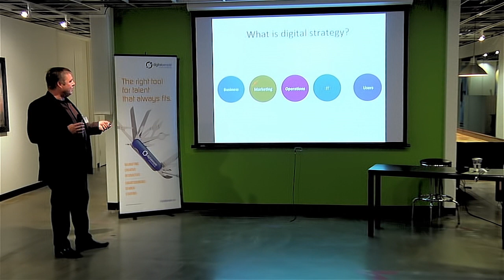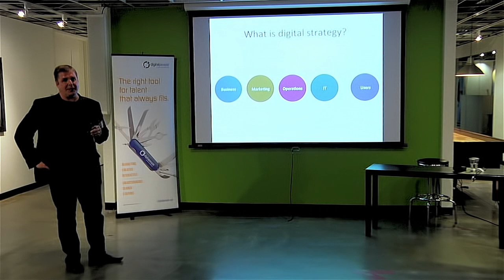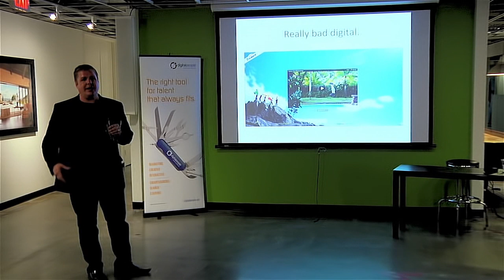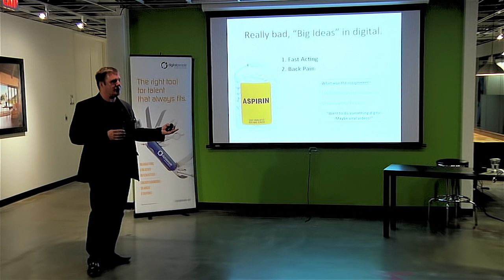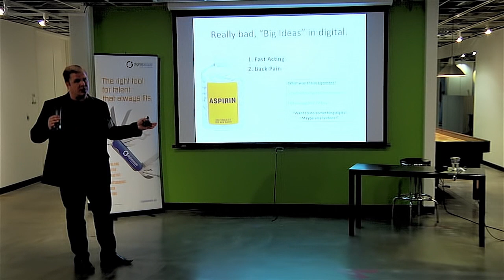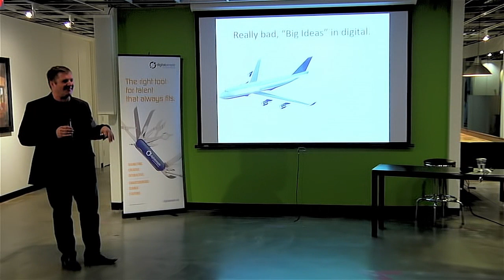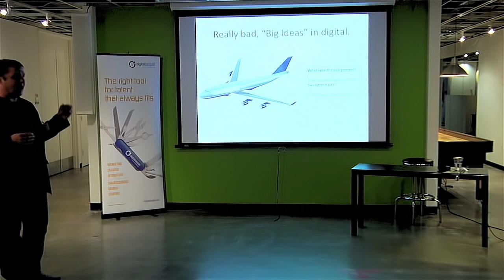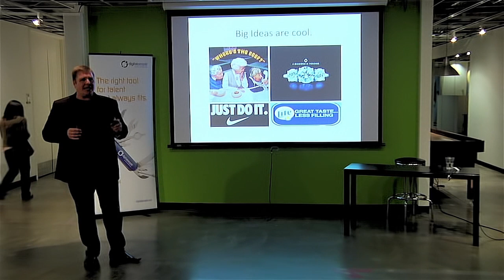Steve Wallace Presentation